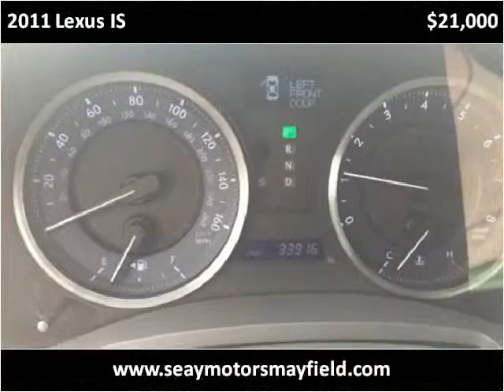2011 Lexus IS Used Cars Mayfield KY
This 2011 Lexus IS is available from Seay Motors - Mayfield.